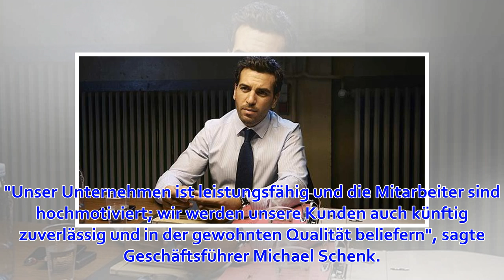Altenburger Destillerie: Einer der größten Spirituosenhersteller ist pleite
Altenburger Destillerie: Einer der größten Spirituosenhersteller Deutschlands ist jetzt pleite Der Spirituosenhersteller Altenburger Destillerie und Liqueurfabrik ist zahlungsunfähig. Die Insolvenz sei am 11. April angemeldet worden. Am Montag wurde Kai De...